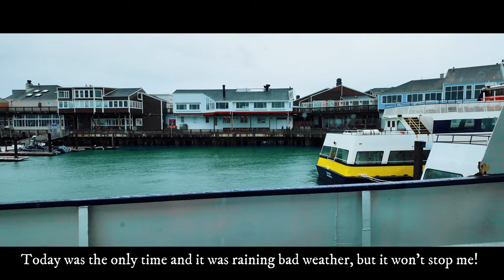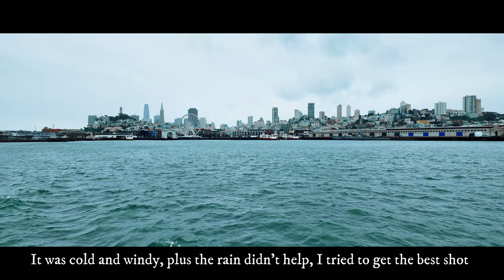Bay Area Bliss Rainy Day: Experience San Francisco's Stunning Bay Cruise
Shot By DJI Pocket 3 and Insta360 X3 Boat Cruise while it was raining and windy.
• Thank you guys so much for watching and I hope you enjoyed!
Equipment: DJI Pocket 3
DJI Osmo Pocket 3 Creator Combo